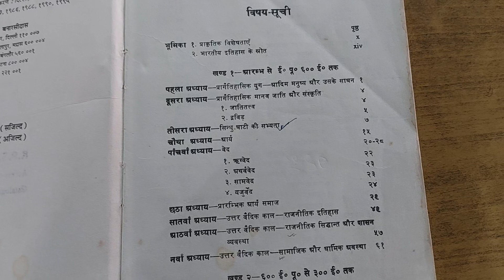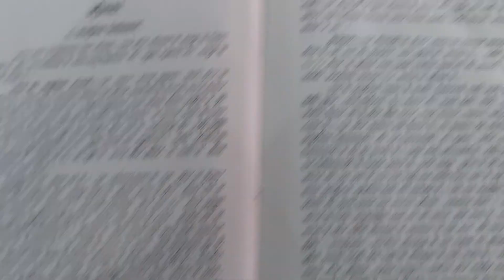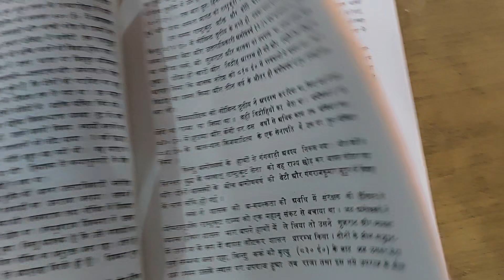7 January 2023(5)